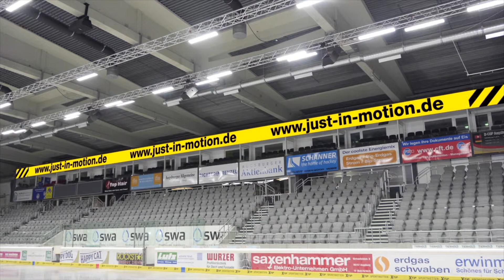AUGSBURGER PANTHER LED WERBESPOTS BEISPIELE